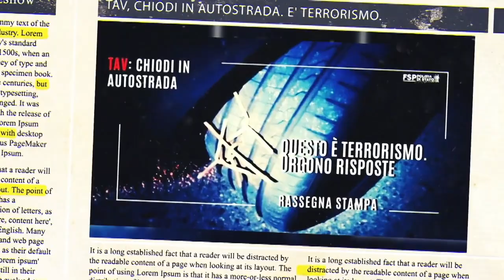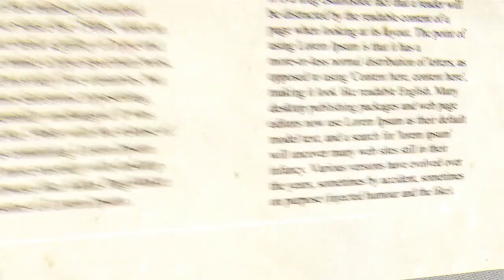FSP TG-NEWS 27 febbraio 2021 - FSP a Gabrielli. Stima e congratulazioni per il prestigioso incarico.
Valter Mazzetti a Franco Gabrielli : “Grazie per il suo spessore umano e professionale. Per lui una nomina prestigiosa che darà continuità alla sua azione” . Vogliamo esprimere a Franco Gabrielli la nostra stima e le nostre congratulazioni, sottolineando lo spessore umano e professionale con cui è stato alla guida della Polizia di Stato, e ringraziandolo per il rapporto di rispetto, di lealtà e di correttezza che ha costantemente mantenuto con noi. L’indiscussa competenza, la preparazione e l’enorme esperienza di Gabrielli daranno lustro, efficacia e ulteriore valore al suo nuovo ufficio, grazie al quale potrà avere continuità la sua valida azione in materia di sicurezza, così strategica e fondamentale per il Paese. L’auspicio è che chi gli succederà proseguirà nel solco tracciato dall’attuale Capo della Polizia, che è stato un grande esempio di rispetto dei ruoli istituzionali, ma soprattutto delle donne e degli uomini che portano la nostra amata divisa
- Comunicato stampa FSP: Aggressore ucciso Milano: Fsp, taser avrebbe evitato peggio -   “E’ un giorno funesto per tutti perché’ una persona ha perso la vita, sia pur rappresentando un pericolo gravissimo per gli altri. E’ un giorno orribile quando un poliziotto e’ costretto a mettere mano all’arma per salvare la vita di un collega. E’ giorno buio perché’, in un sistema in cui la violenza nelle strade e’ sempre più cieca e inarrestabile, tutti devono porsi la drammatica domanda se un banale taser avrebbe consentito di evitare il peggio”. Non un altro giorno deve trascorrere, intanto, senza che si acceleri concretamente sulle procedure burocratiche necessarie a fornire agli operatori di polizia i taser, che sono strumenti finalizzati a salvare vite
- Ennesimo video choc contro le forze dell’ordine. Rapper si esalta sotto il cadavere appeso di un poliziotto. Nel video anche un bambino
Dopo la denuncia di FSP Polizia è stato rimosso da Youtube il vergognoso video “Audi” . Grazie al tempestivo intervento del Dipartimento e’ stato posto un primo rimedio a questo orrore in cui oltre tutto era coinvolto anche un minorenne. Ora aspettiamo che gli altri social facciano lo stesso nel rispetto della legalita’ e del decoro oltre che della memoria di tanti servitori dello Stato che hanno perso la vita nell’espletamento del dovere e delle loro famiglie. Ma soprattutto ci auguriamo che conseguenze anche piu’ severe possano interessare chi si e’ reso responsabile di questa trovata oscena
- Promozione per merito straordinario: Sollecito alla nota prot. 1780/SN del 2 novembre 2020 Decorrenza giuridica del personale della Polizia di Stato promosso per merito straordinario alla qualifica di vice sovrintendente – incostituzionalità Al fine di evitare ai colleghi interessati di intraprendere costose e lunghe azioni legali, peraltro anche nell’interesse dell’Amministrazione che potrebbe risultare soccombente, con la presente torniamo a chiedere un intervento al fine di estendere a tutto il personale interessato il legittimo riconoscimento della retrodatazione della decorrenza giuridica nel senso indicato dalla Consulta.
- Campagna vaccinale anti Sars-CoV-2  il Ministero della Salute  recependo il parere dell’OMS, ha esteso l’offerta del vaccino Astrazeneca anche alla fascia di età compresa tra i 55 ed i 65 anni.
I signori questori ed i direttori degli Uffici di Coordinamento sanitario sono pregati di mettere in atto ogni iniziativa utile alla massima adesione ed a garantire la più rapida estensione della vaccinazione al personale, sensibilizzando il personale, curando i rapporti con le Regioni e le ASL competenti
- Nuova versione del portale mobilità finalizzata alla semplificazione delle procedure relative alla mobilita” ordinaria del personale, che aspira ad essere trasferito. Nel prossimo mese di luglio termina il 212° corso allievi agenti; con la loro assegnazione è stata programmata una movimentazione, il personale interessato potrà inoltrare istanza di trasferimento nel portale mobilità entro e non oltre il 1° aprile 2021
PAROLA ALLE IMMAGINI: pulizie di primavera? affidatevi ai professionisti.